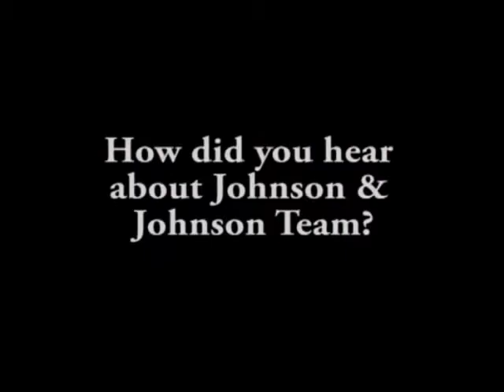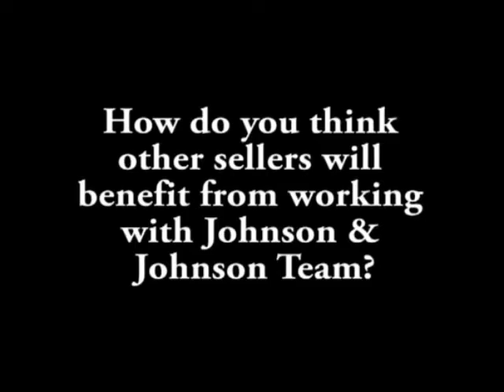Shirley Woods - Testimonial